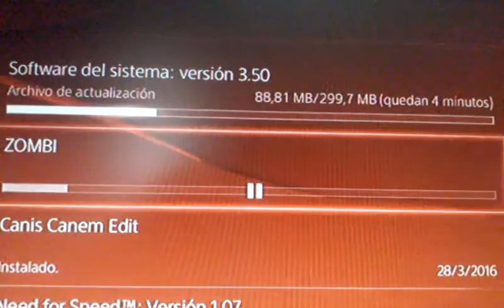Actualizacion 3.50 PS4 ya disponible